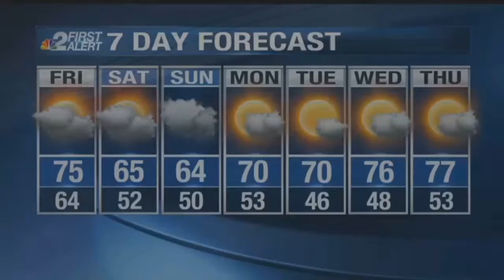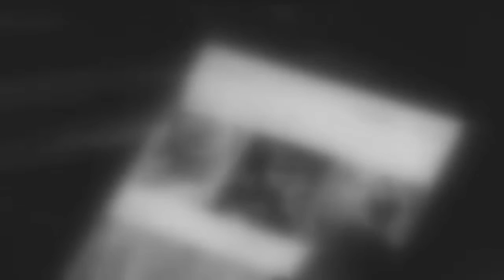Collier basketball coach accused of seeking inappropriate pics from players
A Collier County youth basketball coach is off the court and in a jail cell, accused of soliciting sexual images from his young players.